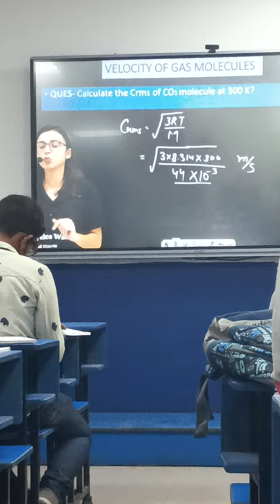Anushka mam | Chemistry class | States of matter